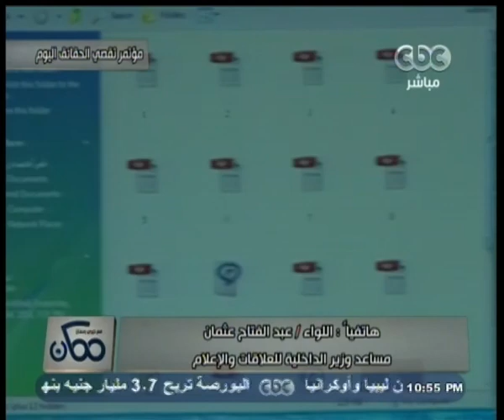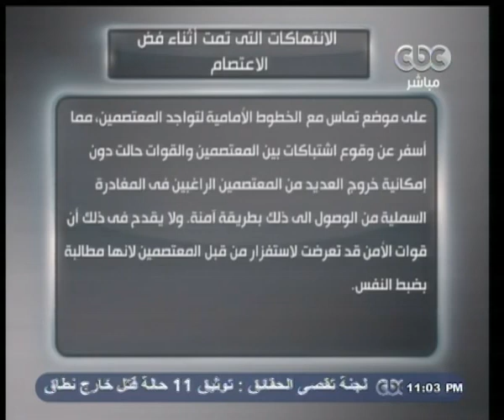ممكن | تقرير تقصي الحقائق : معتصموا رابعة حملوا أسلحة وهاجموا بها قوات الأمن